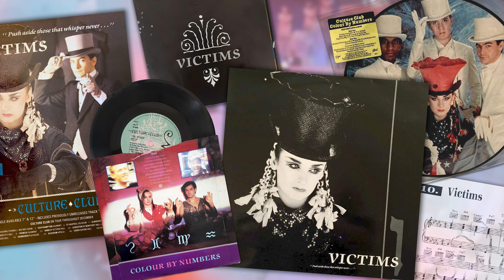Culture Club - Colour By Numbers (B side)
• Released as a B side on 7" and 12" single of "Victims" (November 1983)

• Written by Culture Club

• Backing vocals – Helen Terry
• Engineer – Gordon Milne
• Mixed by Jon Moss and Steve Levine
• Produced by Steve Levine for Do Not Erase Productions

• Photography by David Levine
• Sleeve designed by Assorted Images

• Published by Virgin Music (Publishers) Ltd.

COLOUR BY MUMBERS

When I looked in your eyes
Felt the spirit of man
Demanded more than just a smile
Took a chance for a while
Speaking in tongues
That float us down rivers
The past will remind us

All colours we chose

When i told you those lies
Felt the spirit of love
Demanded more than compomise

Some people say that the way that we live
Is out of this place
And some people say that the way that we live
Is blinded by fate